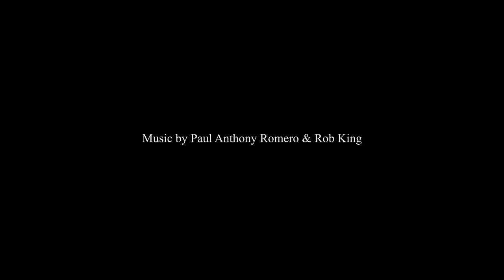🍿 Heroes of Might and Magic III - The Board Game (Stronghold, Conflux & Cove) - Trailer VOSTFR.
Trailer pour les futures extensions de Heroes of Might and Magic III, le 17 Septembre sur Gamefound en VOSTFR.